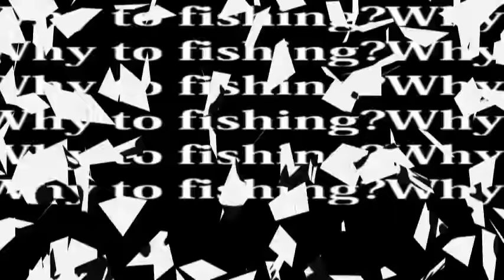氷った野池でバスは釣れるのか検証！【バス釣り】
全国的に記録的な大雪が降った日、釣りよかメンバーはもちろん釣りにいきます！
ルアーをキャストしても氷った野池で釣れるはずもなく・・・
丸一日釣りをしてきましたが果たしてどうなったのか・・・
ランディングの竿の動かし方解説付きです！！！